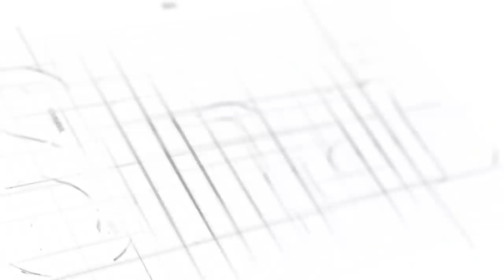Sinamenye ko umuryango wantanzeho igitambo😭Imyaka myinshi Ndwana n'ibyo ntazi|Uko Yesu yambohojeyo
☑️Ushaka gukoresha Western Union cg Money Gram watubaza kuri izo nimero.